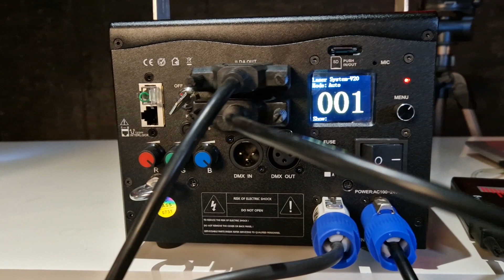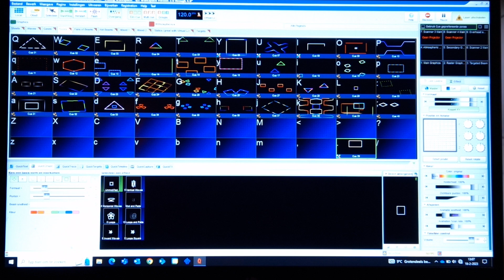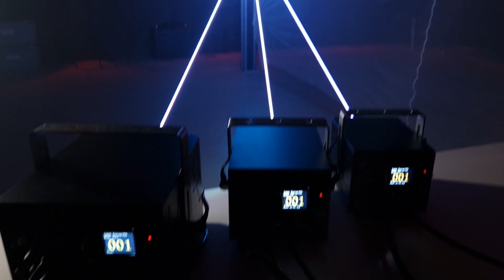OPT LASER PR series test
OPT LASER
LASERSHOW
PR4
PR7
PR10